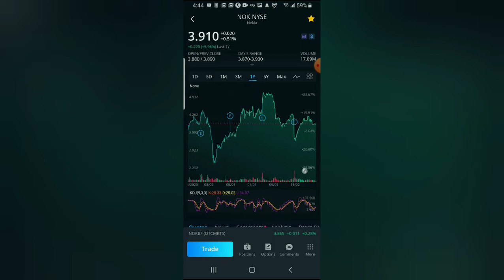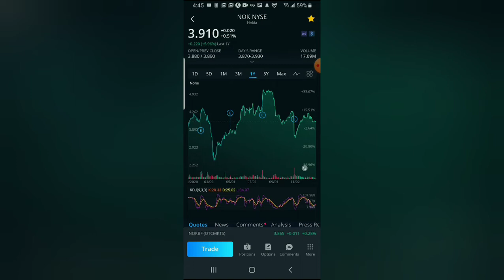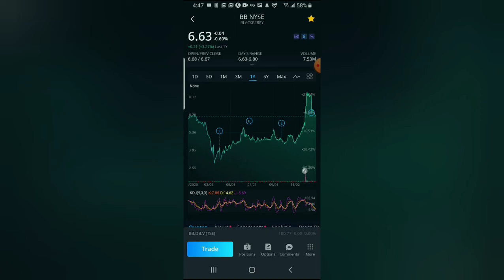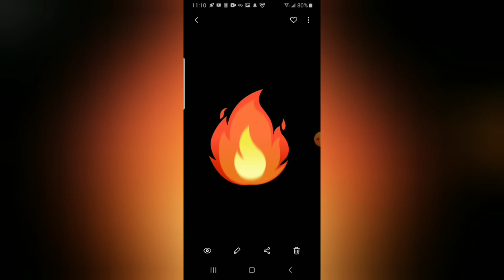2x 5g stocks to buy now